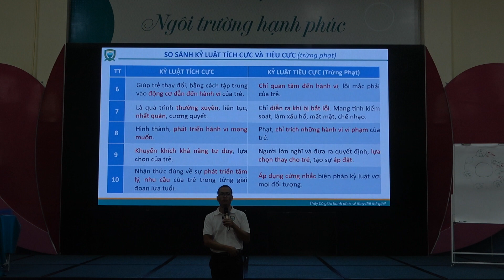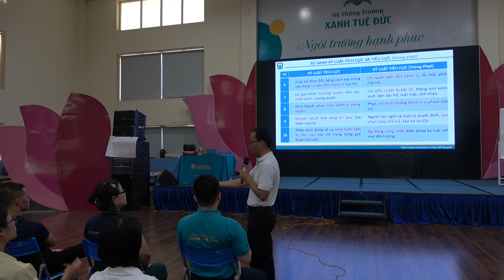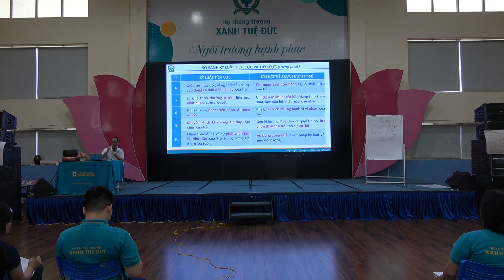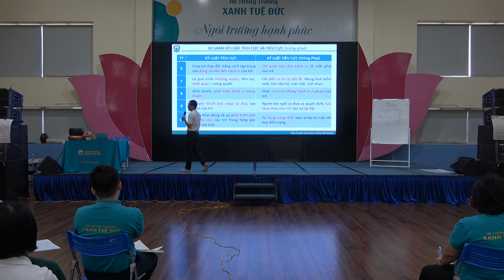So sánh Kỷ luật tích cực & Kỷ luật tiêu cực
Con khủng hoảng, nhịn ăn, có ý định tự tử
Một đứa trẻ nói chuyện với mẹ không vui, nói chuyện với bố không vui, không thích xem tivi, học online không vui, nấu ăn không vui, chơi cờ không vui, cũng không được đi ra ngoài để vui, cũng không được kết nối với bạn bè để vui, và chỉ có game chơi là vui